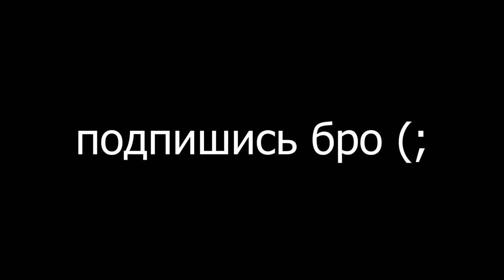Фредди дразнит Ванессу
Gregory love Vanessa,  Vanessa love Gregory,  Gregory love Roxanna,  roxanna love Gregory,  mems , mem fnaf , fnaf 9 , fnaf mem , фнаф мемы , фнаф 9 мемы , грегори  любит роксану , роксана любит грегори , РОК-Н-РОЛЛ, мишка фредди